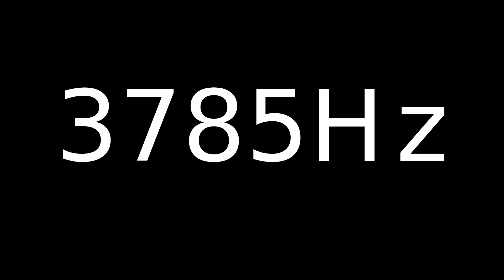Speaker Sound Test 3785Hz